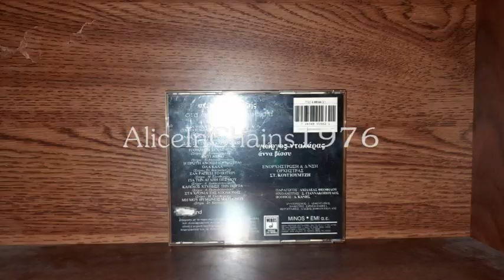ΓΙΩΡΓΟΣ ΝΤΑΛΑΡΑΣ - ΣΑΝ ΣΒΗΣΜΕΝΟ ΚΑΡΒΟΥΝΑΚΙ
Σ. ΚΟΥΓΙΟΥΜΤΖΗΣ - Μ. ΕΛΕΥΘΕΡΙΟΥ